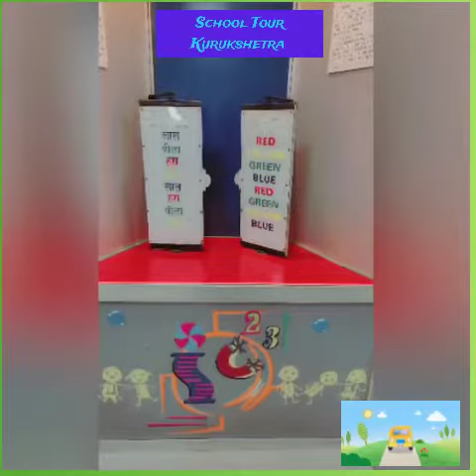Gsss Rampursainian Educational tour#govtschools